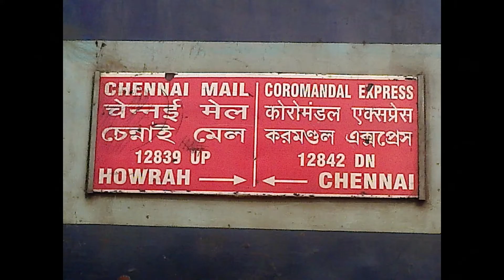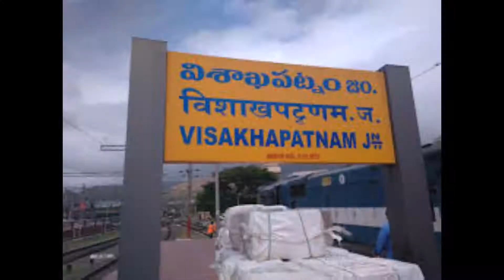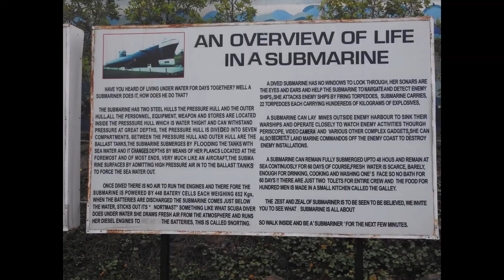KAUSHIK VISAKAPATNAM 1973 SEN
A SHORT TRIP TO VIZAG